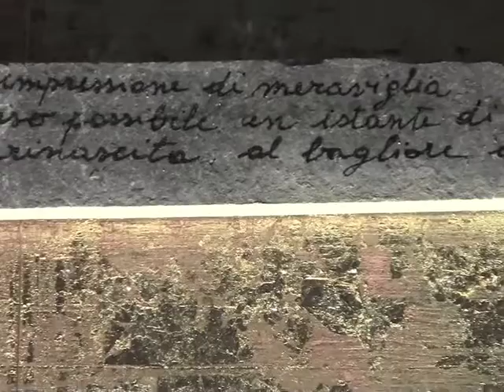STEFANIA BERTINI - San Rocco - Ponte Capriasca